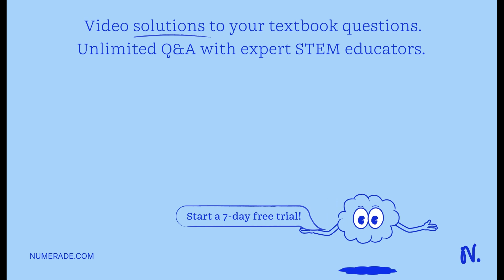An insulator contains 2 1019 polar molecules per cubic metre. Each molecule has a dipole moment p =…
An insulator contains 2 1019 polar molecules per cubic metre. Each molecule has a dipole moment p = 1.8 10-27 C-m. Assume that all the dipoles are perfectly aligned in the direction and that the resulting electric field is E=105 V/m. (a)(2 marks) What is the polarization P in the insulator? (b)3 marks) What is the dielectric constant of the material?